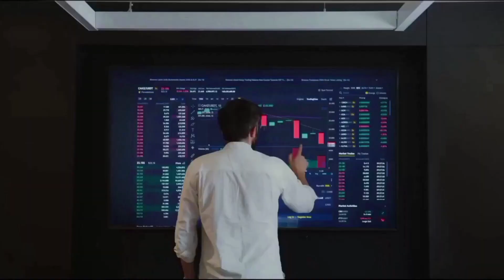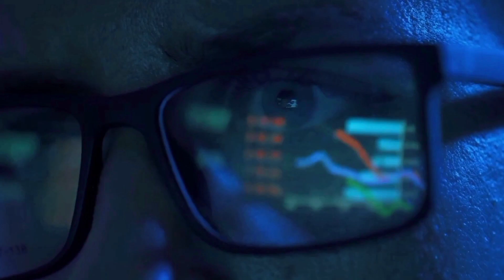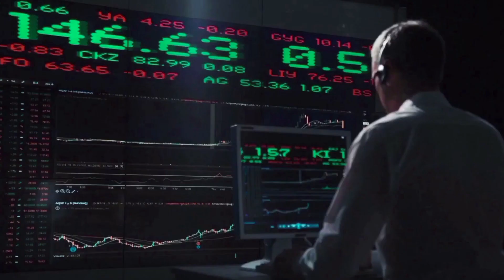BLUR WARNING BEFORE THIS HAPPENS - BLUR 2024 LATEST NEWS PRICE PREDICTION